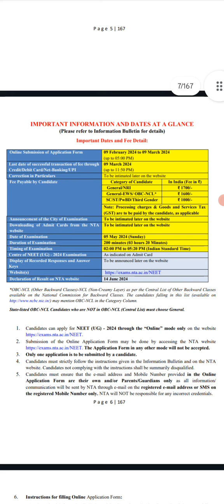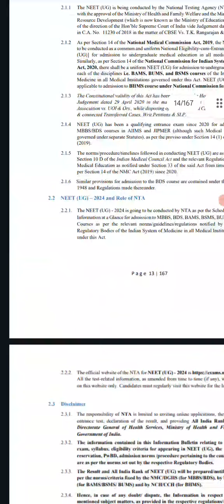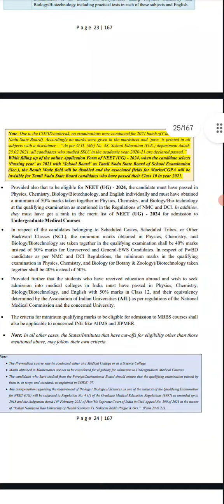Neet UG 2024 | Registration & Application Form | Last Date | Link to apply !!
neet.ntaonline.in